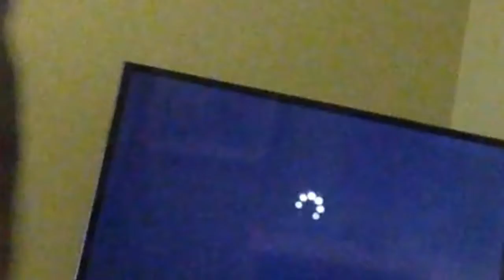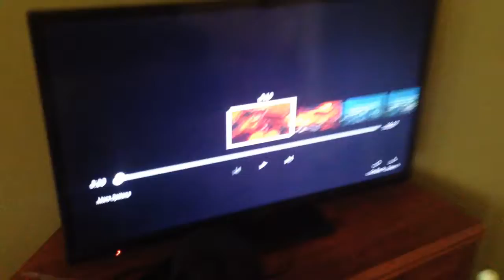Tribut to Burger king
I LOVE YOU BURGER KING